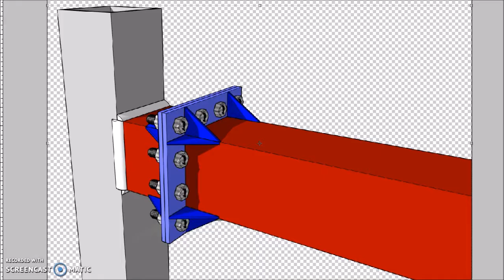SHS Beam Column Endplate Moment Connection Detail